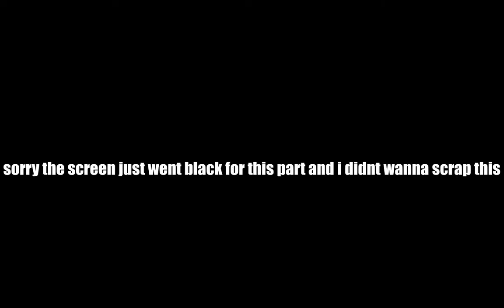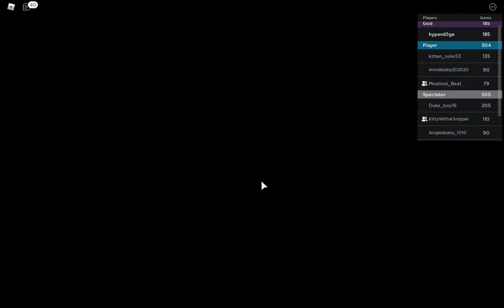somemore awful roblox content :)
lol the glitches in this video are unreal